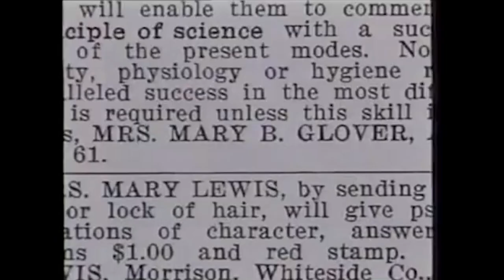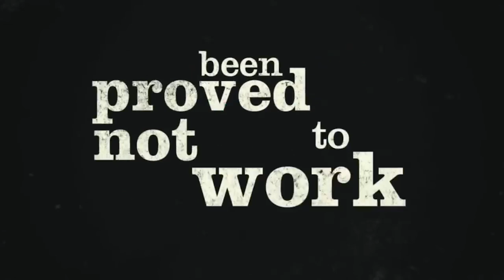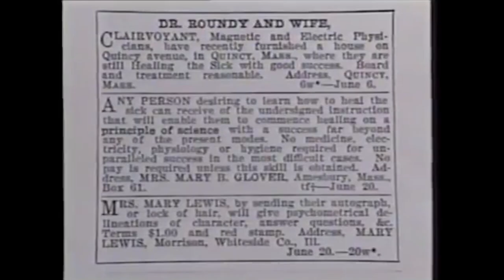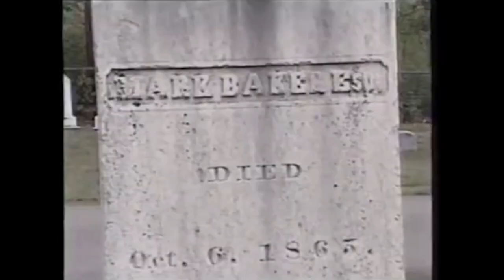Christian Science - Debunked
This is "Christian Science – Debunked”.

And, to watch / listen to mine, Thomas Westbrook’s (Holy Koolaid) and Rachel Oates podcast

References:

1). Intercessory prayer study (“Intercessory prayer itself had no effect on complication-free recovery from CABG, but certainty of receiving intercessory prayer was associated with a higher incidence of complications”)

2). Cardiac care prayer study (“Neither masked prayer nor MIT therapy significantly improved clinical outcome after elective catheterisation or percutaneous coronary intervention”)

3). Skeptical Science’s - “The results for any studies that are bad (fraudulent), or ugly (not really scientific at all) can be discarded, only the good once (truly scientific) are reliable”)

4). Rita Swan - victims of religion-based medical neglect

5). MassKids – cases of child deaths caused by Christian Science

As always, thank you kindly for the view, and I hope that this video aids you in dealing with the claims of Christian Science.